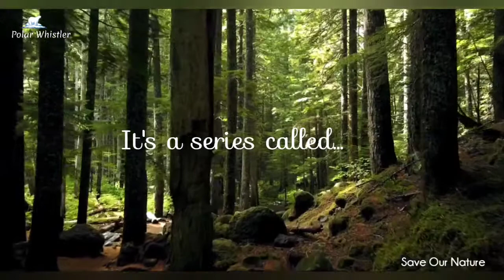First Foot || The Fellowship of Nature || EP 01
Polar Whistler is completely dedicated to our Nature and its lovers.
It brings such awareness regarding current scenarios of Nature elements like forest, mountains, glacier, lakes, rivers, national parks, wildlife sanctuaries, flora and fauna etc. Here, we tells about preservation and conservation of theantened species.

The Fellowship of Nature series is all about creating realities why nature is too beautiful.

So let's join us to support and give your helping hand towards mother nature.

Music Credits -